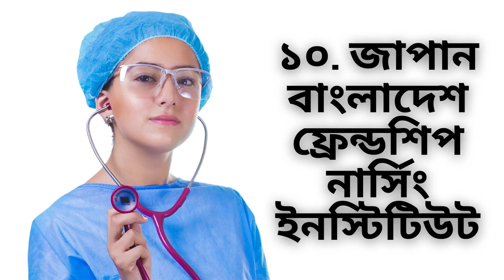Top 10 Nursing College in Dhaka 2022 | ঢাকার সেরা ১০টি নার্সিং কলেজ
ঢাকার সেরা ১০টি নার্সিং কলেজ:
1. Dhaka Nursing College
2. Midford Nursing College
3. United College Of Nursing
4. Grameen Caledonian College of Nursing
5. CRP Nursing College
6. National Institute Of Advanced Nursing Education & Research
7. State College of Health Sciences
8. Square College of Nursing
9. Pallabi Nursing College
10. Japan Bangladesh Friendship Nursing Institute (JBFNI)

Key: Life of Nurse, Nursing Education, Nursing Education BD, Bangla Tips Video,  Nursing Education, Nursing Life, Total Cost of Nursing College, NURSING COST, ARMY NURSING, Coaching, nursing study, Life of Nurse, Nursing Education, Nursing Education BD, Bangla Tips Video,  Nursing Education, Nursing Life, Nursing Admission,বিএসসি টপ নার্সিং কলেজ , Life of Nurse, Nursing Education, Nursing Education BD, Bangla Tips Video,  Nursing collage, Nursing Life, Nursing Admission, NURSING COLLEGE CHOICE, Life of Nurse, Nursing Education, Nursing Education BD, Bangla Tips Video,  Nursing collage, Nursing Life, Nursing Admission, NURSING COLLEGE CHOICE